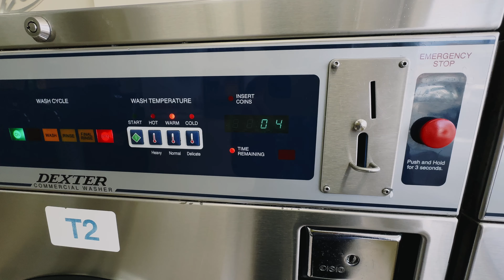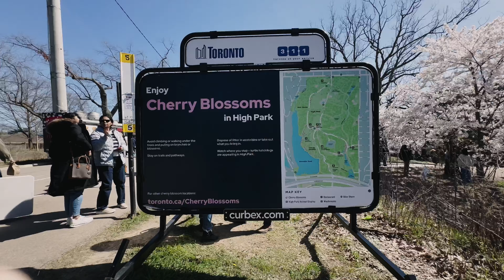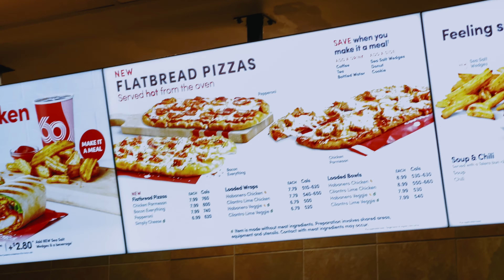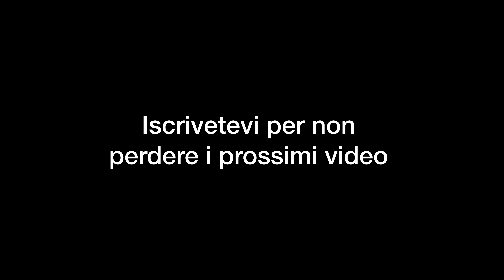Una settimana con me a toronto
Italiani Abroad è gentilmente offerto da @studiowhakan

• SOCIAL
Valentina Premoli @vale.premoli